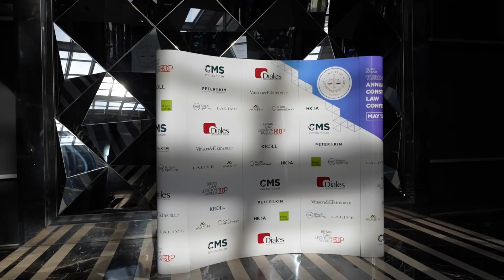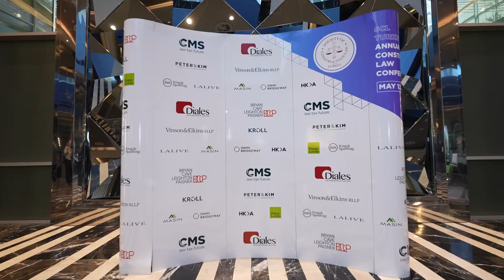SCL Turkey Annual Construction Law Conference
Society of Construction Law Turkey (Insaat Hukuku Dernegi) is pleased to be hosting the first Annual Construction Law Conference on 12 May 2022 in Istanbul and will bring together leading professionals in construction law from around the world.

Although Covid-19 restrictions have kept the construction law professionals away from live events in the last two years, this live event is one of the greatest opportunities to come together once again in Istanbul, where Europe and Asia meet.

We are more than happy to host you in our live annual event and would like to remind you that the 10th International Society of Construction Law Conference 2023 will also be hosted by Society of Construction Law Turkey (Insaat Hukuku Derne§i) in Istanbul.

We look forward to seeing you in our event.

- Bryan Cave Leighton Paisner
- CMS
- Diales
- Kroll
- Peter&Kim
- Vinson&Elkins
- HKA
- Hogan Lovells
- King&Spalding
- LALIVE
- MASIN
- OMNI BRIDGEWAY

Guests:

Session 1:
Moderator: Sercan Kulaksızoğulları

- Marianne C. Ramey (International Liasion Officer | SCL North America)
- Laina Chan (Chair | SCL Australia)
- Shy Jackson (Treasurer | SCL UK)

Session 2:
Moderator: Muhammet Bembeyaz

- Çiğdem Çınar (Deputy Secretary General | TMB/Turkish Contractors - Association
- Esen İrtem Karagöz (Senior Legal Counsel)
- Prof. Dr. Ziya Akıncı (Chair | ISTAC/İstanbul Arbitration Center)

Session 3:
Moderator: İdil Bozoğlu

- Julian Bailey (Partner | White&Case LLP)
- Richard Davies (Country Managing Partner Head of  Construction Disputes | BCLP LLP)
- Bernd Ehle (Partner | LALIVE)
- Flavio Peter (Counsel | Peter&Kim)

Session 4:
Moderator: Ekrem  Kaya

- İlke Şahin Goler (Senior Director / Delay Expert | Kroll)
- Javier Sanchez Llopes ( Quantum Expert/Diales | Diales)
- Vincent Rowan (Partner | King&Spalding)
- Scott Steigler (Partner | Vinson&Elkins)

Session 5:
Moderator: Başar Şahin

- Husni Madi (Vice Chair | FIDIC Contracts Committee)
- Doç. Dr. Deniz Artan (Architect | İTÜ/İstanbul Technical University)
- Charles Blamire-Brown (Partner | Pinsent Masons)

Session 6:
Moderator: Tuba Karakuş

- Damla Erensoy (Senior Associate | CMS)
- Sumru Akter (Invesment Manager/Legal Counsel | OMNI BRIDGEWAY)
- Tom Smith (Partner | Hogan Lovells)
- Michelle Metz (Partner | HKA)

Each speaker delivers its presentation, makes statements, and offers commentary solely on their own behalf and - on an exclusive basis - assumes full responsibility for the content. The views expressed by speakers do not, nor should they be construed as, reflecting the official position of any organization, company, administration, or judicial body. Their statements are personal and should not be interpreted otherwise.

Each speaker shares its insights and knowledge as understood up to the date of the relevant event. Naturally, speakers are free to correct, update, or adjust any inaccuracies and refine their opinions as new information, research, discussions or experiences arise. This may occur on a case-by-case basis or in response to evolving regulations, case law, and broader societal changes.

All intellectual property rights of each presenter are reserved. No part of this compilation may be reproduced, stored, or copied—whether in whole or in part—by any means (electronic, mechanical, magnetic, or otherwise) without the author's permission or proper attribution.

The information shared on this website should not be considered official or universally endorsed advice.